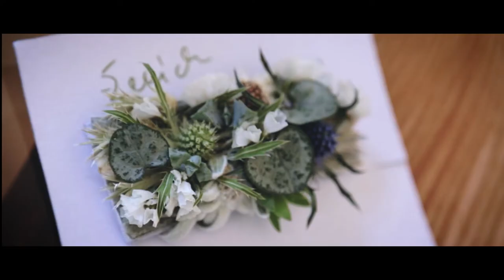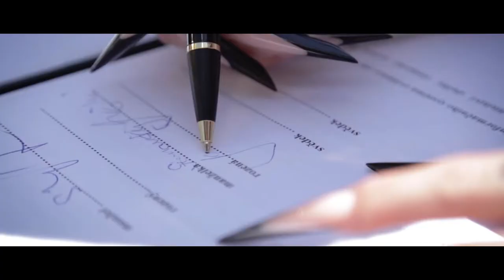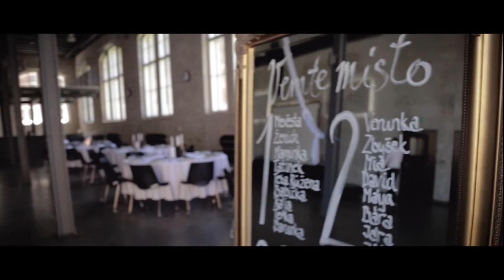Michaela & Fishero | svatební klip | wedding video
Svatební klip pro @MichaelaJancikovaNailDesign a @FISHEROTATTOO.

Video: FOTO MADA
Photo and makeup: Sonka Skerik
Hair: Veronika Stara
Hair Accessories: Tiarra
Flowers: TAMASVIGH
Catering: Hogo Fogo
Ring: Korbicka sperky
Nails: Radka Kopciova
Sweet Bar: Sugar MaMa
Music: I know what you want | Busta Rhymes | remix by phvne